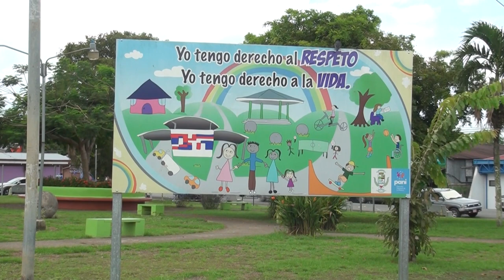Cuatro hombres fueron detenidos por la Fuerza Pública de la Región Brunca